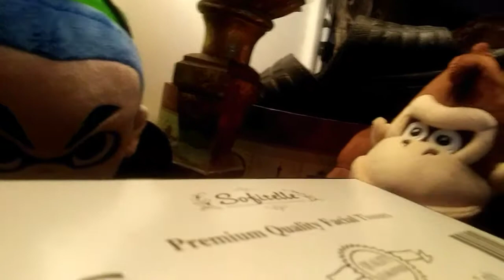2019 Update (2018 Finale)